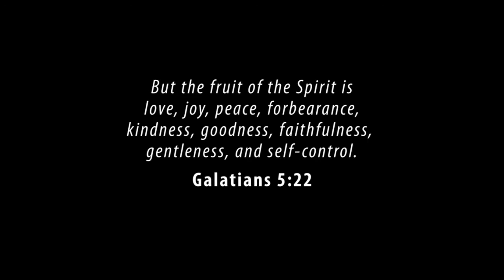English Camp Germany 2013 (Short)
Only 2% of the German population are practicing Christians. This youth camp held in Droyssig, Germany August 4-11, 2013 provided a wonderful opportunity to bring the light of truth and God's gift of His Son to young people.

The Papaya Song

I like bananas, I know that mangoes are sweet
I like papayas (PAPAYAS!), but nothing can beat
The sweet love of God

I was walking in circles five miles an hour
Tryin' to find my way back to the Heavenly Father
The world tasted sweet, but soon it turned sour
And then I asked Him in and received His power (1,2,3!)

You can search for the tropics to find a fruit that's new
You can swim in the ocean, until your face turns blue
But look no further, I'll tell you what to do
Just open your bible to Galatians 5:22

The fruit of the spirit, from love to self-control,
If you plant it in your heart it'll strengthen your soul,
So guard your fruit for also we are told,
That you fruit will rot if it's left out in the cold (1,2,3!)